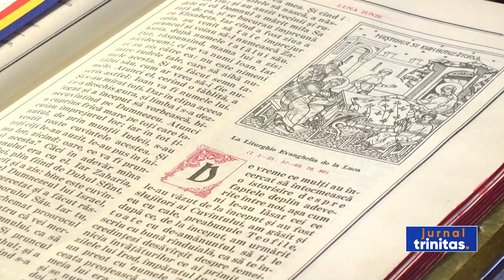Hramul de vară al Bisericii Grecescu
Biserica Grecescu, fostă catedrală a municipiului Drobeta-Turnu Severin, a îmbrăcat astăzi haine de sărbătoare. În ziua de pomenire a Nașterii Sfântului Ioan Botezătorul, Sfânta Liturghie de hram a fost oficiată de Preasfințitul Părinte Nicodim, Episcopul Severinului și Strehaiei.